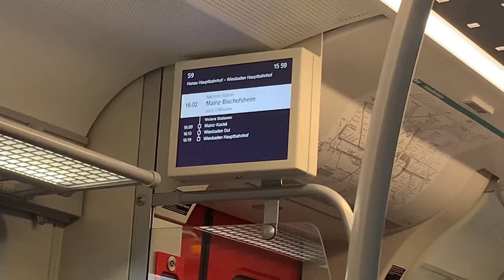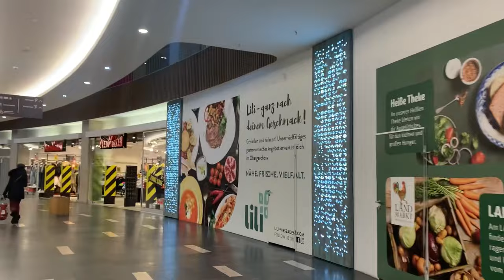vlog : Travel to Wiesbaden with me| Visual Diaries 002✨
Hey my loves😊 If you’re reading this just know that I love and appreciate you so much🥺❤️✨